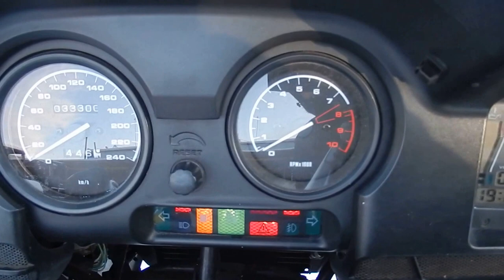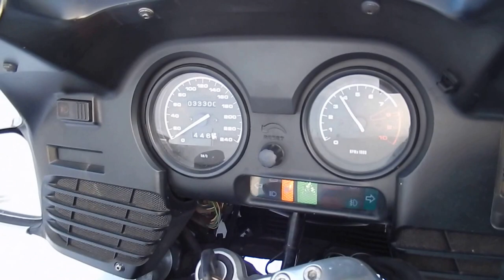B6550 BMW R1150RT